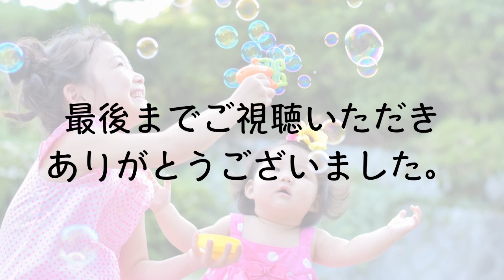【年末のご挨拶】2019年babytubeをご視聴いただいている皆様へ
2019年も残り数時間です！！
本年度はたくさんの方々にbabytubeの動画をご視聴いただき誠にありがとうございました！
皆様から動画のコメントで「役に立った」「参考にします」「いい動画でした」など嬉しいお言葉をたくさんいただけとてもありがたい一年となりました。

来年はもっともっと皆様に楽しく、そしてためになるような動画を目指してまいりますので引き続きご視聴いただければ幸いです♡

それでは良いお年をお迎え下さい〜〜♫♫
2019年ありがとうございました！！！！！！